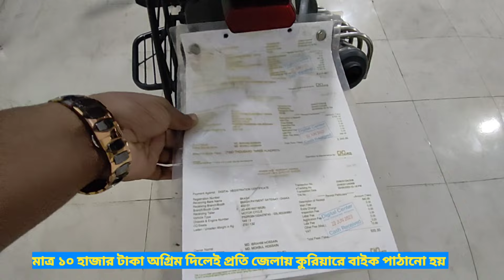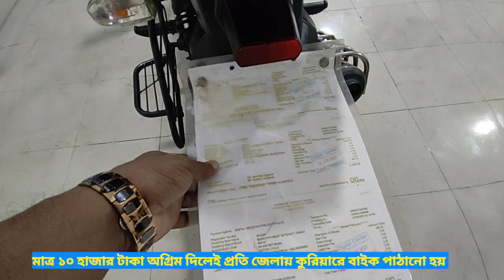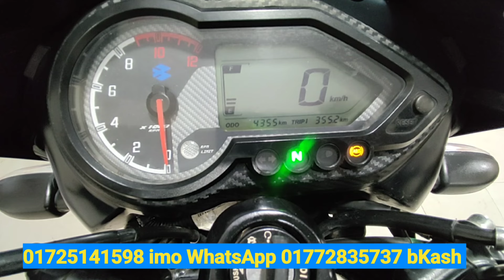জেনুইন চলা ৪০০০ কিলো প্লাস একদম নিখুঁত শোরুম কন্ডিশন বাইক PULSER DOUBLE DISK ABS SECOND HAND BIKE